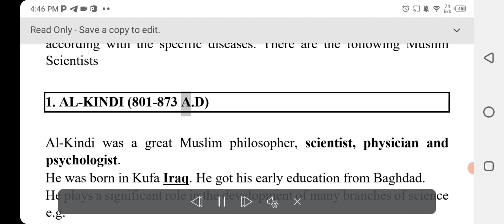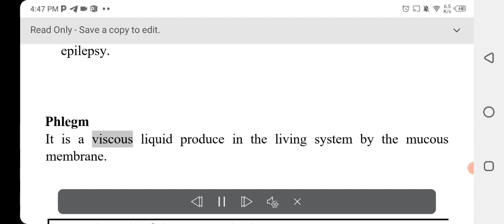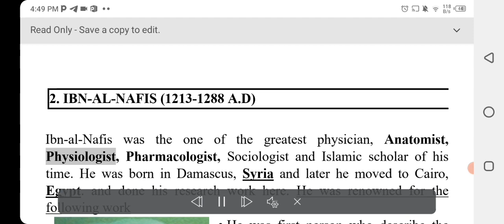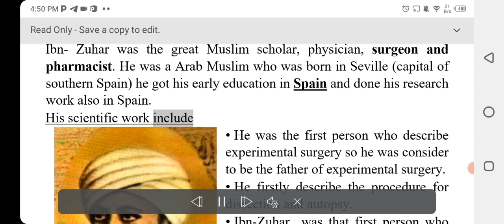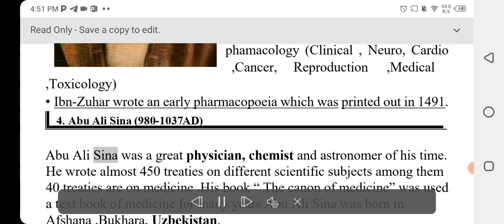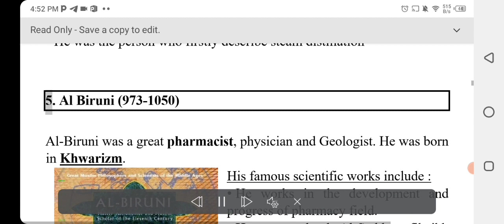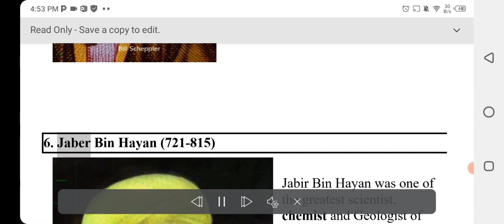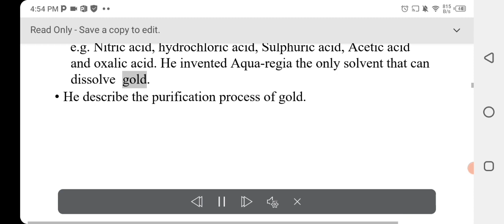PHARMACEUTICS-I Chapter 4 Complete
Pharmacy is a field that has been around for centuries and has undergone significant changes and advancements over the years. One of the factors that have contributed to the growth and evolution of pharmacy is the contributions of Muslim scientists. These scientists played a significant role in the discovery, development, formulation, manufacturing, and use of drugs to treat specific diseases. In this article, we will discuss the contributions of some of the most notable Muslim scientists in the field of pharmacy.

Al-Kindi

One of the most important Muslim scientists in the field of pharmacy is Al-Kindi. He was born in Kufa, Iraq, and was a great philosopher, scientist, physician, and psychologist. Al-Kindi made significant contributions to many branches of science, including pharmaceutical chemistry, medicine, psychology, and cosmetics.

Al-Kindi was the first person to use music therapy for the treatment of psychological problems. He also described the isolation process of alcohol to form pure wine and explained how to make perfumes. Al-Kindi was an expert in cosmetics formulation, and he wrote extensively about it in his works. In his book "Treaties of disease caused by phlegm," Al-Kindi described epilepsy in detail, which was a significant breakthrough in the field of medicine.

Ibn-al-Nafis

Ibn-al-Nafis was one of the greatest physicians, anatomists, physiologists, pharmacologists, sociologists, and Islamic scholars of his time. He was born in Damascus, Syria, and later moved to Cairo, Egypt, where he conducted most of his research work. Ibn-al-Nafis made several notable contributions to the field of pharmacy and medicine.

Ibn-al-Nafis was the first person to describe pulmonary circulation, and he described capillary and coronary circulation in detail. He also described the anatomy and physiology of the respiratory, genitourinary, and gastrointestinal systems. Ibn-al-Nafis was the first person to write about pulse rate, which is a critical indicator of a person's health. He made significant contributions to the development of over 100 drugs.

Ibn-Zuhar

Ibn-Zuhar was a great Muslim scholar, physician, surgeon, and pharmacist. He was born in Seville, the capital of southern Spain, and received his early education in Spain. Ibn-Zuhar made significant contributions to the field of pharmacy, medicine, and surgery.

Ibn-Zuhar was the first person to describe experimental surgery, which earned him the title of "father of experimental surgery." He was also the first person to describe the procedure for dissection and autopsy. Ibn-Zuhar is considered the pioneer of modern anesthesiology as he was the first person to describe the use of inhaled anesthetics. He made significant contributions to the field of neuropharmacology and wrote an early pharmacopoeia that was printed in 1491.

Abu Ali Sina

Abu Ali Sina was a great physician, chemist, and astronomer of his time. He was born in Afshana, Bukhara, Uzbekistan. Abu Ali Sina wrote almost 450 treaties on different scientific subjects, among which 40 treaties are on medicine. His book "The Canon of Medicine" was used as a textbook of medicine for many years.

Abu Ali Sina made significant contributions to the field of medicine and pharmacy. He was the first person to describe the procedure of diagnosis, and he described different psychiatric diseases in detail, such as depression, mania, insomnia, dementia, among others. Abu Ali Sina was also the first person to describe paralysis in detail and the risk factors of clinical trials. He was the first person to describe steam distillation, which is a critical process in the production of essential oils and other medicinal